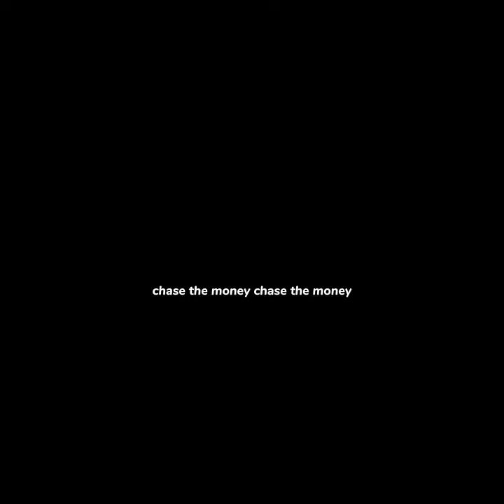Faucet Failure - Ski mask the slump god (sped up)